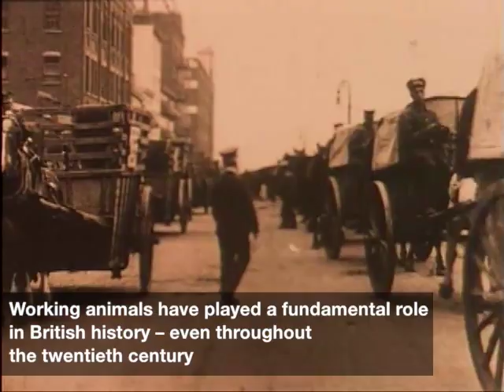Working Animals - Then and Now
SPANA explores the fundamental role played by working animals in Britain's past (even throughout the last century), and the vital support they continue to provide today for families in developing countries around the world.